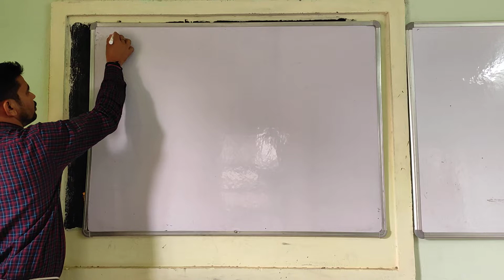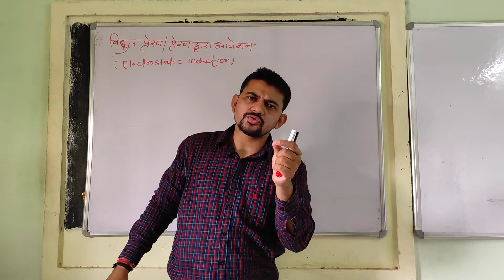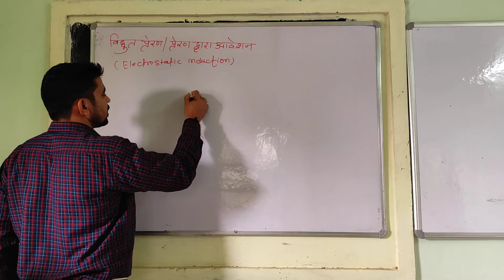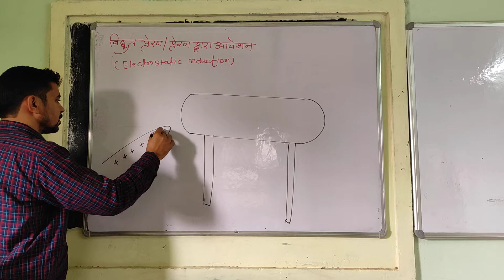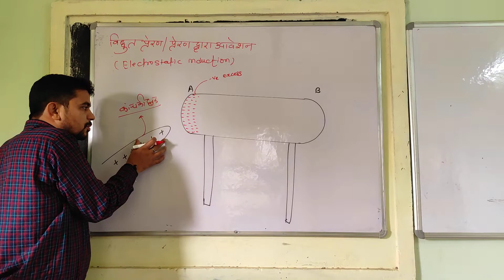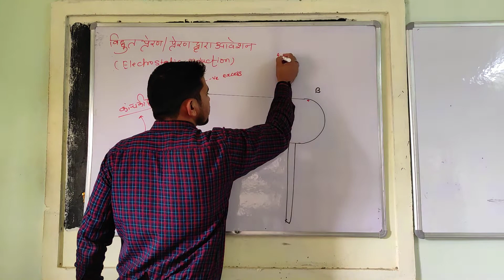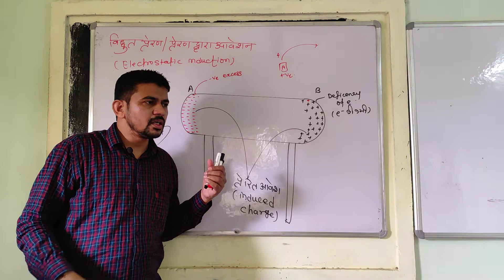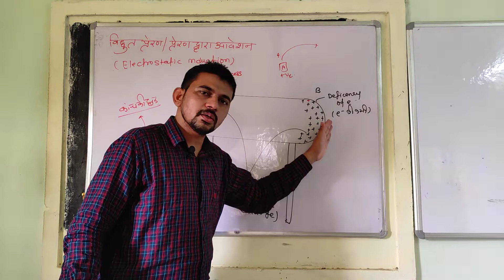ELECTROSTATICS INDUCTION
It's based on BOARD /NCERT